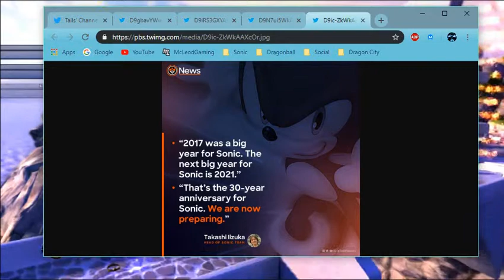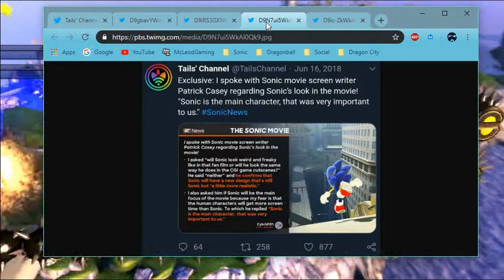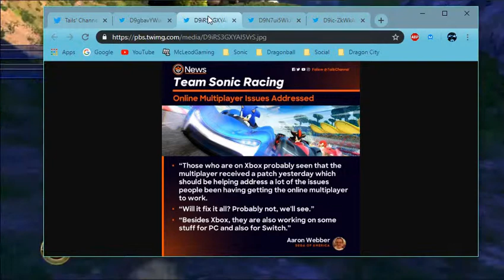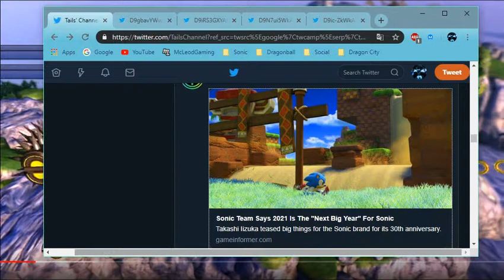Sonic's 28th & 30th Anniversary Were Amazing & 2021 Being Great For Sonic & Maybe Getting A New Game